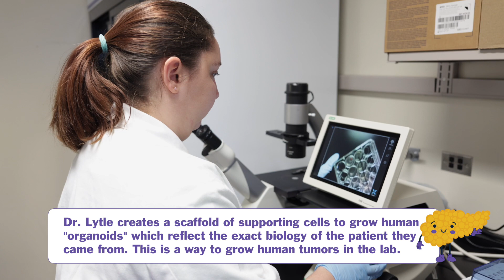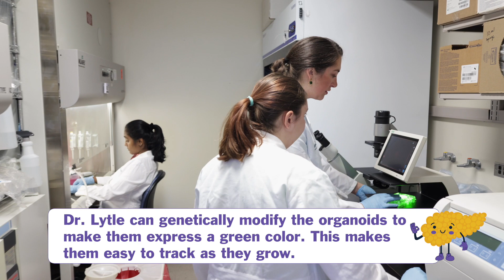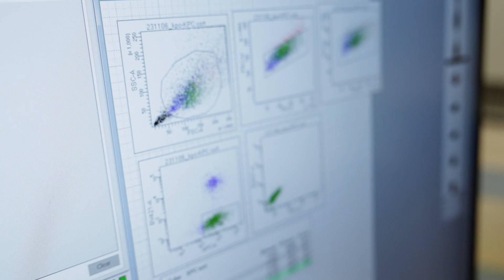Tour a Pancreatic Cancer Research Lab with Nikki Lytle, PhD!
Join Nikki Lytle, PhD, for a tour of her pancreatic cancer research lab! On this episode of Pancreas School with the MCW LaBahn Pancreatic Cancer Center, Dr. Lytle shares: How do researchers grow pancreatic cancer tumors in the lab? What can they learn from studying cancer cells? What are some of the current research projects at the MCW Lytle Lab?